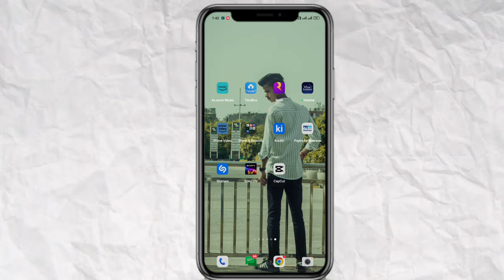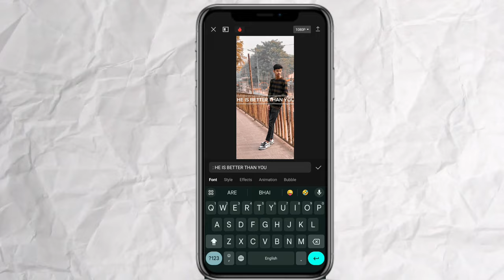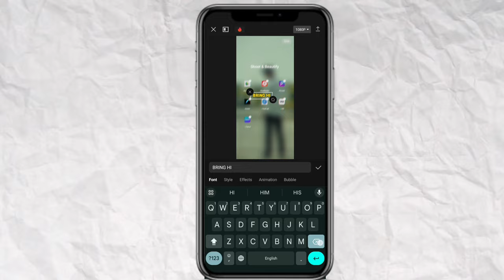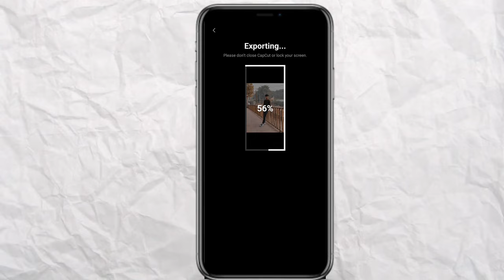She/he is better than you trending reel video editing | bring him/her here reel video editing